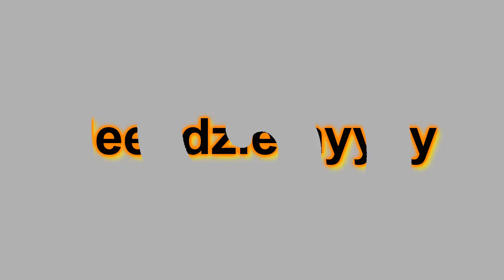Dobry Projekt-Idę obserwuje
Kawałeczek dosyć stary bo z 2005 tylko to nowsza wersja ze skreczami;d